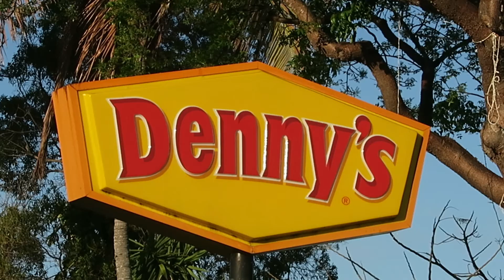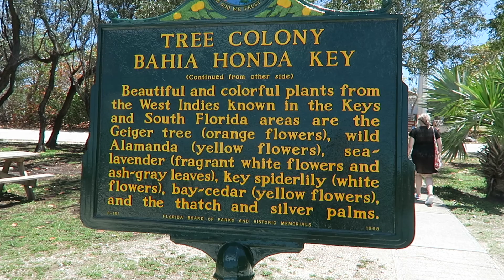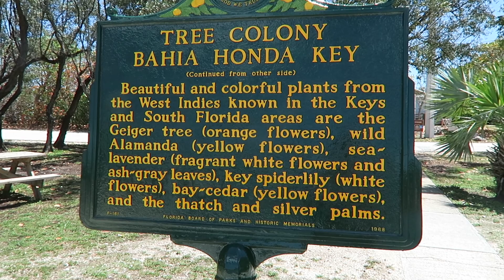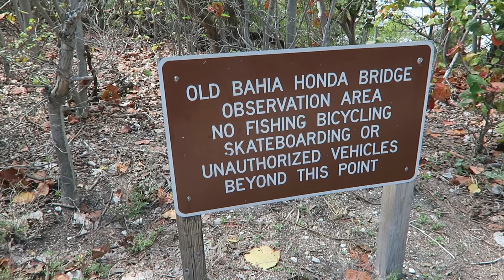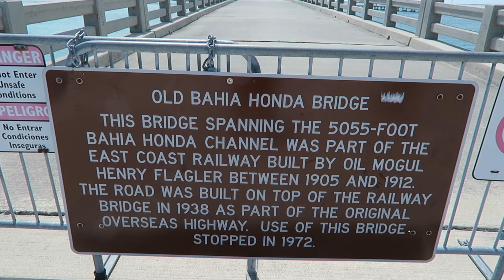LV0025 - Key Largo to Key West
Leave Key Largo, go jet skiing, then Bahia Honda Park for a quick snorkel and on then on to Key West